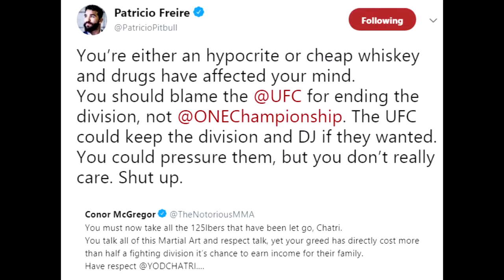ᴘᴀᴜʟᴏ ᴄᴏsᴛᴀ: ᴡʜʏ ᴄᴀɴ'ᴛ ʏᴏᴇʟ Rᴏᴍᴇrᴏ ᴡᴀɪᴛ 2 ᴍᴏɴᴛʜs ᴛᴏ ꜰɪɢʜᴛ ᴍᴇ?